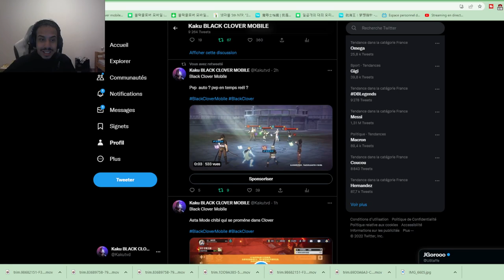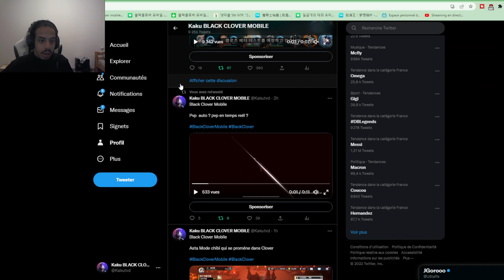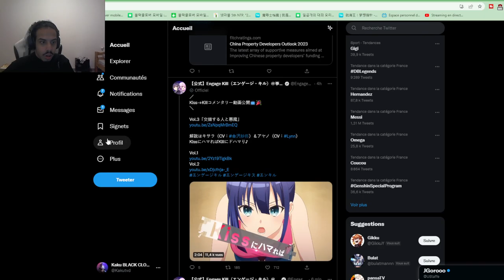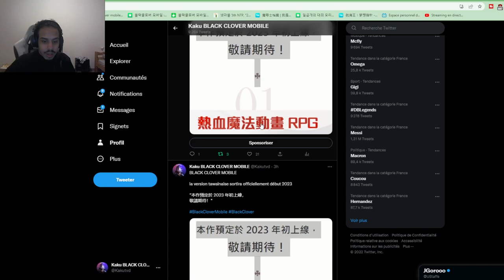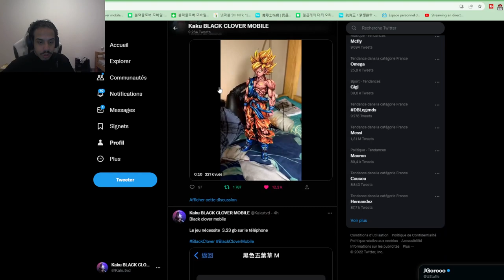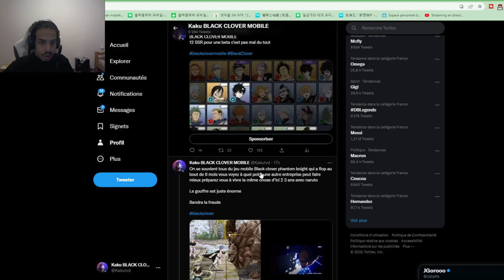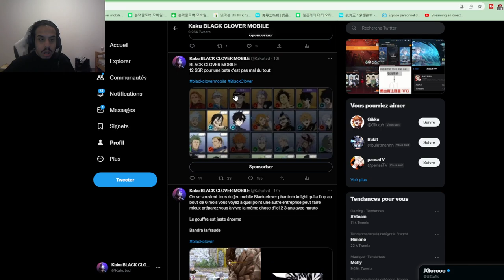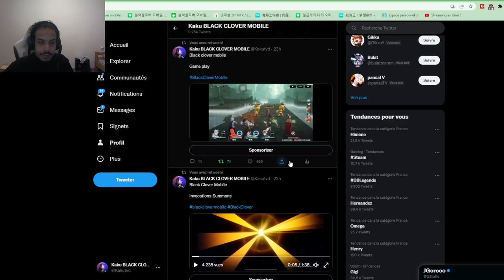OMG PVP / LISTE DES PERSONAGES DES GROSSES INFOS DU GAMEPLAY ENCORE BLACK CLOVER MOBILE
OMG PVP / LISTE DES PERSO DES GROSSES INFOS DU GAME PLAY ENCORE BLACK CLOVER MOBILE